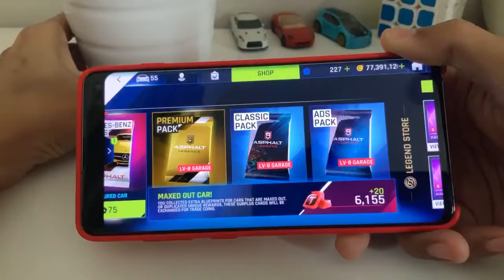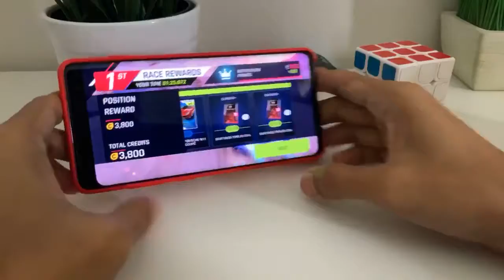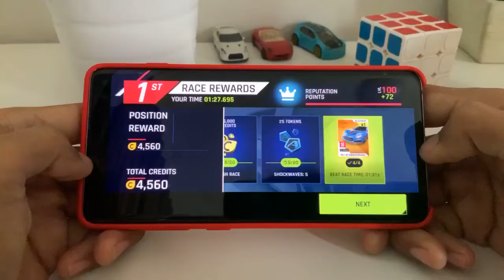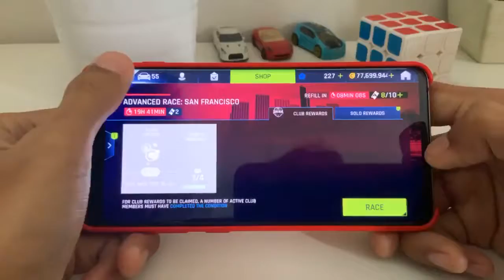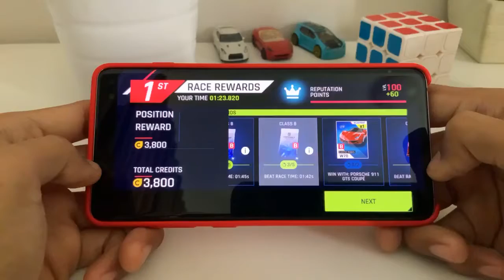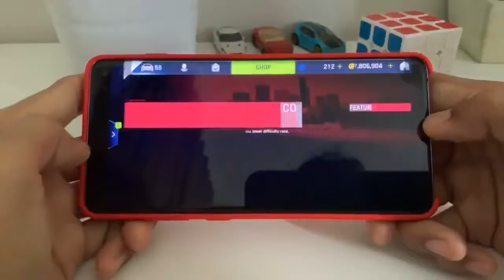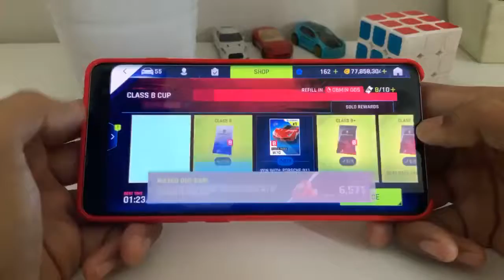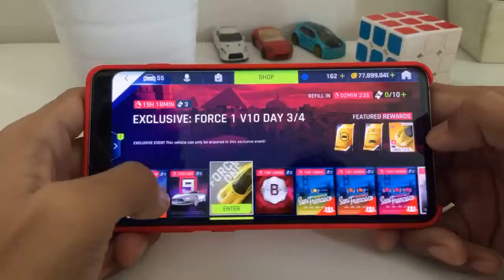LIVE DAY 100 SESSION 2 🌤 WEDNESDAY Asphalt 9: Legends Daily Events. Special Event ZENVO TS1 Stage 5